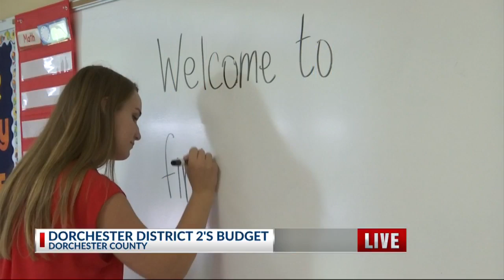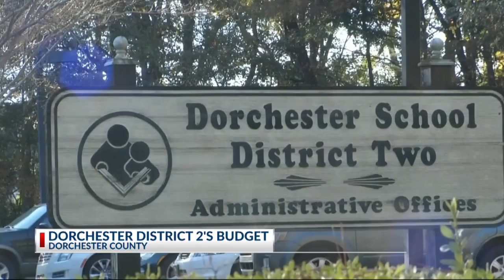amend budget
4pm